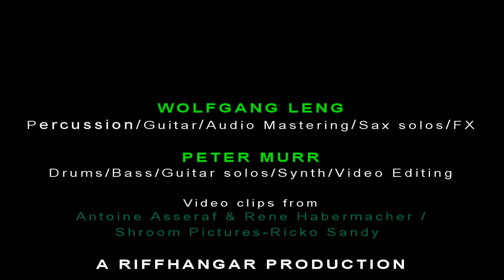Ghost Of What Matters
An Electro Rock instrumental track. Eerie feeling, ghostly.